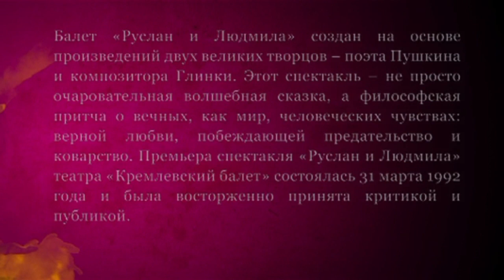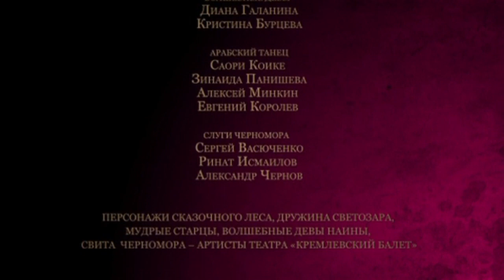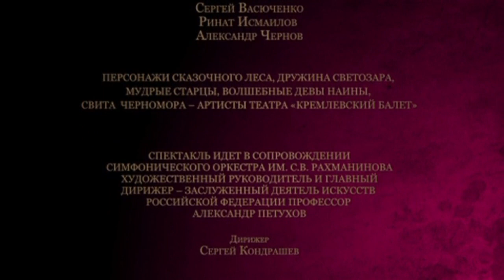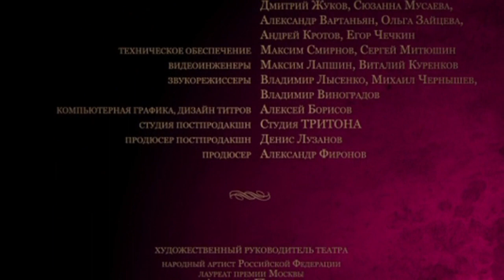" Ruslan and Ludmila ". The Kremlin ballet." Руслан и Людмила ". Кремлевский балет.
" Ruslan and Ludmila ". The Kremlin ballet."
 Руслан и Людмила ". Кремлевский балет.
Фильм представляют Кремлевский балет, Государственный Кремлевский дворец и кинокомпания " Центрофильм ".
Либретто Андрея Петрова, по мотивам поэмы А. С. Пушкина и оперы М. И. Глинки
Хореограф-постановщик – народный артист Российской Федерации, лауреат премии Москвы Андрей Петров
Художник-постановщик – Марина Соколова
Спектакль идет в сопровождении Симфонического оркестра им.С.В. Рахманинова.
Художественный руководитель и дирижер - А. Петухов.
The film is represented by the Kremlin ballet, the State Kremlin Palace and the film company Centrofilm.
Libretto by Andrei Petrov, based on the poem of Alexander Pushkin and the opera by MI Glinka.

The choreographer is the People's Artist of the Russian Federation, laureate of the Moscow Prize, Andrei Petrov.
Set designer - Marina Sokolova.
The performance is accompanied by the Symphony Orchestra named after S.V. Rachmaninoff.
Artistic director and conductor - A. Petukhov.